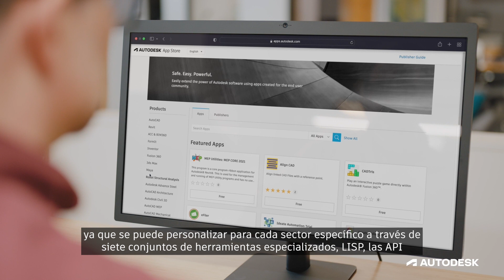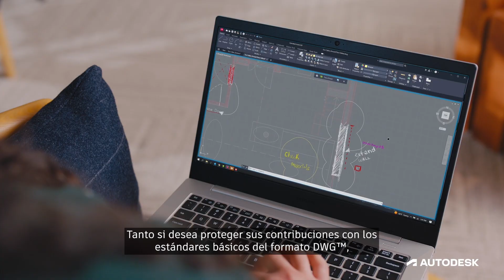Nuevo AutoCAD 2024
Datech Solutions es un proveedor de servicios de valor agregado para Autodesk y el canal de distribuidores de Autodesk.

Sirviendo las necesidades crecientes de más de 400 distribuidores altamente especializados de Autodesk en todo el mundo, la experiencia dedicada de Datech, los servicios únicos y la fuerza operativa y logística nos permiten trabajar juntos para identificar y entregar de forma individualizada y a medida, soluciones de negocio relevantes y en continuo desarrollo.

Ayudamos a los distribuidores a:

Impulsar el crecimiento de sus negocios centrándonos en conseguir altas tasas de renovación, vender las Collections de Autodesk y en desarrollar nuevas oportunidades de negocios.
Desarrollar sus organizaciones y equipos para participar más eficazmente en el viaje del cliente y en la creación de nuevas oportunidades.
Ampliar la capacidad de los distribuidores para generar y cerrar más oportunidades en el entorno de Autodesk.
Transformar su negocio digitalmente, automatizar sus procesos de negocio y sus capacidades para llegar al mercado objetivo.
Mejorar las estratégicas de negocio gracias al análisis de los datos obtenidos de las suscripciones (duración, productos, etc.).

Autodesk es un líder en software de diseño en 3D, ingeniería y entretenimiento.

Autodesk está cambiando la forma en que se diseña y fabrica el mundo. Su tecnología abarca la arquitectura, la ingeniería, la construcción, el diseño de productos, la fabricación, los medios y el entretenimiento, lo que permite a los innovadores de todo el mundo resolver desafíos grandes y pequeños. Desde edificios más ecológicos hasta productos más inteligentes y éxitos de taquilla más fascinantes, el software de Autodesk ayuda a nuestros clientes a diseñar y crear un mundo mejor para todos.